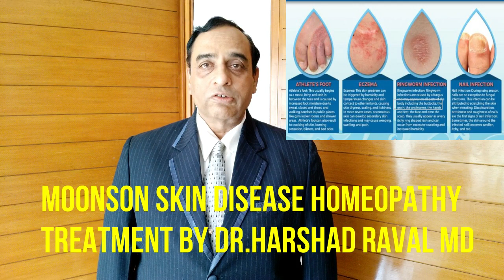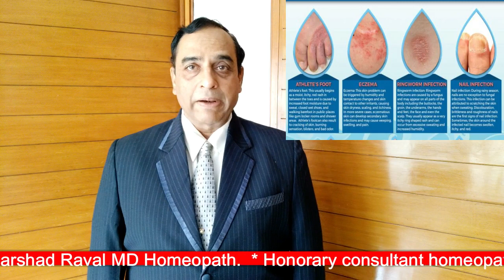Monsoon Skin Diseases Homopathy Treatment lबारिश के मौसम में होने वाले चर्म रोगो के होमियोपैथी इलाज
What is monsoon skin diseases? Sine, sysmptoms and its homeopathic medicine and homeopathy remedy by dr harshad raval md homeopathy, ahmedabad,  Gujarat, India

ADDRESS:
                  16, Floor, White-House Panchvati l C.G Road | Ellishbridge | Ahmedabad | Gujarat |
                    India

DR HARSHAD RAVAL MD HOMEOPATHY EXPERTISE :

1. SUPER SPECIALIST: ALL TYPES OF CANCER & KIDNEY FAILURE |
2.COSMETICPROBLEM : HAIR FALLING | ACNE| HYPER PIGMENTATION | REDUCED FACE COMPLEX | WEIGHT GAIN | OBESITY |ALLERGY| SKIN DISEASE ,WHITE SPORT OR LEUCODERMA OR VITILIGO
3.BONE DISEASE : ARTHRITIS | GOUT | CERVICAL SPONDOLITIES | BACK PAIN | FROSAN SHOLDER | HEADACHE,MAIGRAINE |
4.GASTRIC DISEASE : HYPER ACIDITY| ACID PEPTIC ULCER | DIARROEA ||PILES,FISSURE | FISSURE IN ANO, GASTRITIS, GES FORMATIONS | IBS 5.MENTLE DISEASE : INSOMNIA | ANXIETY | MENTAL STRESS | |DEPRESSION | OCD |
6.WITH OUT OPRETIONS CURE : PILES, FISSURE | FISSURE IN ANO | TONSILITIES | KIDNEY STONE | GLOBLADDER STONE | HERNIA,NASAL POLYP |
8. CHILD DISEAS : AUTISM | CEREBRAL PALSY | ADHD CHILD | DYSLEXIA | MENTAL RETARDNESS. |
10.FEMALE DISEASE : INFERTILITY | PREGNANCY PROBLEM  , IRREGULAR MENSURATION | FIBROID |
11.MALE DISEASE :AZOSPERMIA | OLIGOSPERMIA | LOW SPERM COUNT | SEXUAL DYSFUNCTION | EJACULATIONS AND TYPE CHRONIC DISEASE.,  HERPES GENITAL

and treatment, it's not treating health problems self medications without qualified professional
doctors with a medical condition.
arising
out of access to or use of any content available on this channel. our moto his good health,

Any legal steps Ahmedabad juridiction only.